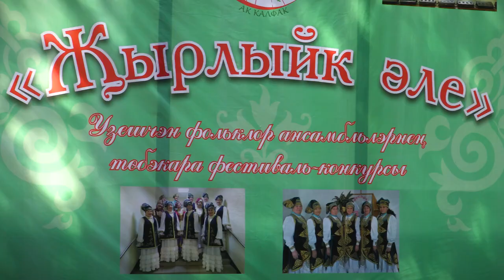Җырлыйк әле 2023